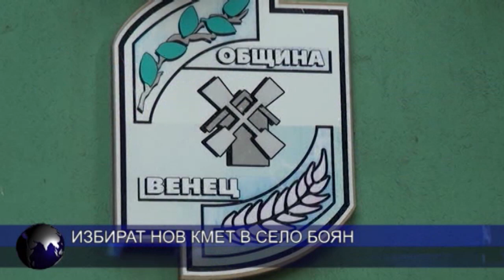Избират нов кмет в с. Боян на 28.02.21